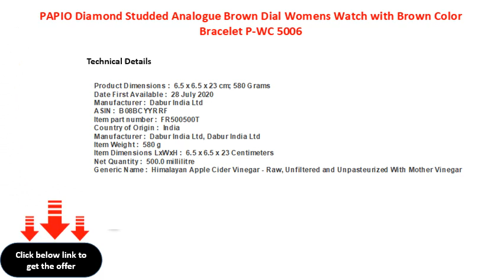PAPIO Diamond Studded Analogue Brown Dial Womens Watch with Brown Color Bracelet P WC 5006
PAPIO Diamond Studded Analogue Brown Dial Women\'s Watch with Brown Color Bracelet P-WC 5006
PAPIO Diamond Studded Analogue Brown Dial Women's Watch with Brown Color Bracelet PWC 5006